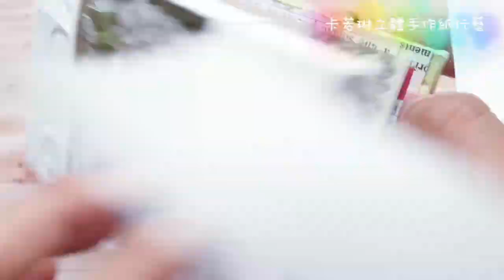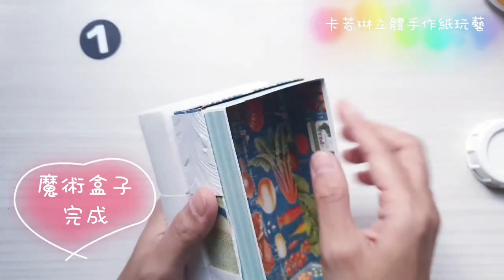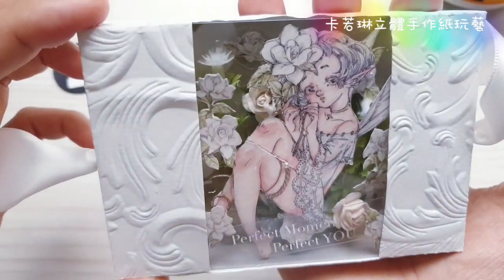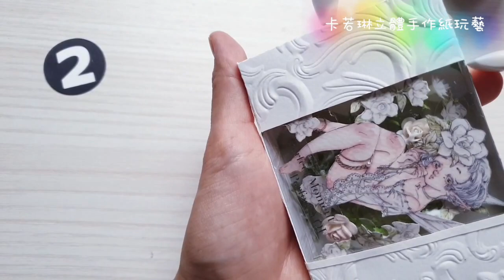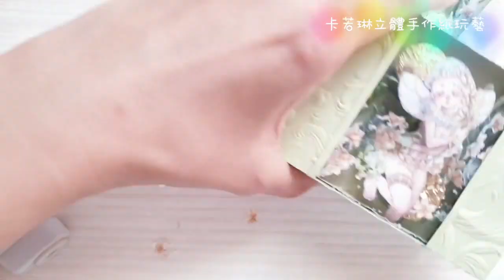Flower elf✿mini albums花間精靈魔術翻轉盒✿卡若琳手作立體書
課程材料包傳送門